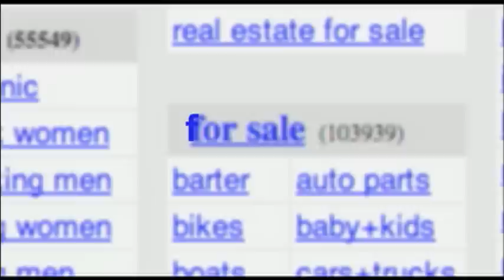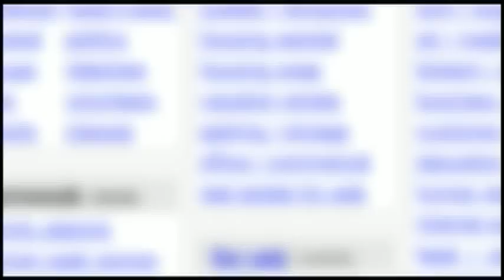24 hours on craigslist - Trailer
-- About the film:

In 1995 craigslist.org was born in the Bay Area: a free, down-to-earth and uncensored bulletin board that revolutionized the ease and speed with which people could communicate, exchange goods and services, and create community.  Primarily focusing on housing, jobs, items for sale and personal ads, the site soon became a hub for San Francisco's wired community.

2003.  Craigslist is big.  Really big.  Over 1/3 of all Bay Area internet users utilize craigslist on a regular basis. Outside of the Bay Area, craigslist has spread to 31 cities across the globe, with no sign of slowing.  In San Francisco alone, the site receives over 23,000 posts daily, with page views close to 29 million daily.  With no advertising, no commercialization and only word-of-mouth promotion, craigslist has become a phenomenon.  And it's still free.

Our film:

From a single post on craigslist we assembled eight film crews and a soundtrack to document a random day-in-the-life of what has evolved into the world's largest community board. Not just the "Best-Of" or the "Success Stories", but a real, down-to-earth look at the fastest-growing grassroots cyber-community in the city that started it: San Francisco.

This is that day: August 4, 2003:

An Ethel Merman drag queen searches for the perfect backup band for her Led Zeppelin covers. A suburban professional woman assembles a diabetic cat support group. A couple seeks the perfect rabbi for their marriage.  An aging, would-be mother finds her ideal sperm donor. Doors for sale, one night stands, compulsive roommates, transsexual erotic services.  The mundane and the sublime, the ridiculous and the profound, all come together to paint a portrait of a thriving, humanistic community in the midst of an ever-accelerating culture.